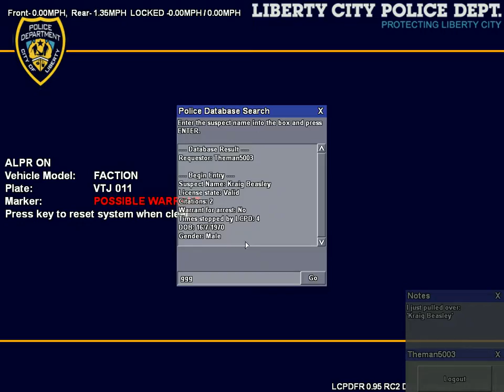GTA IV: LCPDFR Stockton PD Singleplayer Patrol # 1 Just a normal day in Stockton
so we are playing today lcpdfr gta and we have the skin of stockton police which is the city im from and shit goes down! :)